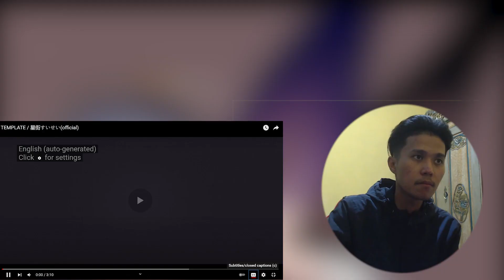HOLOLIVE MOMENTS : Suisei _ TEMPLATE / 星街すいせい (official) II REACTION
thank you for watching my reaction, if you like it pls hit that subscribe button and turn on the notification so you won't miss out on my next video. and yeah if you have any clip about vtuber that you want me to watch it just say it in the comment section, I will react to it. thanks again for reading this.

◆ My  latest reaction if you interested ◆